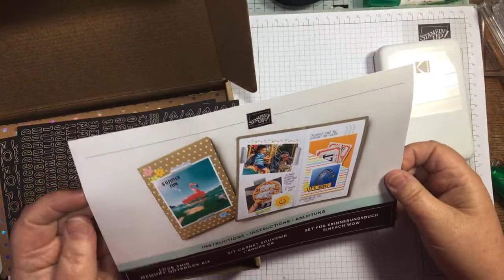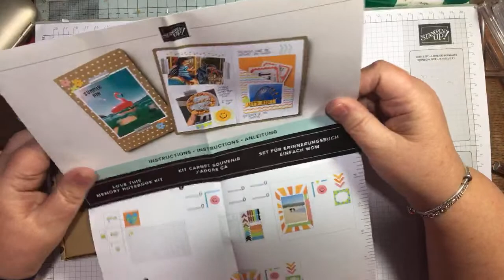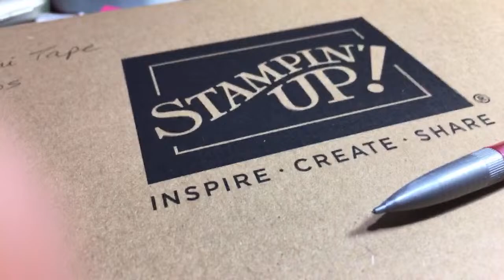🟥 LIVE - what’s inside Stampin’ Up! Love this Memory Notebook Kit